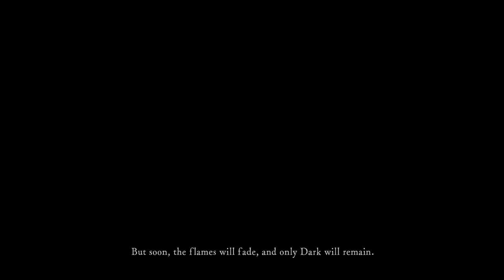The Adventure Of Aoba Kurt Key, Leader Of The Albert Clergy Based In Albuquerque.